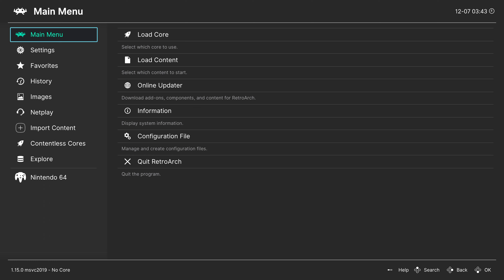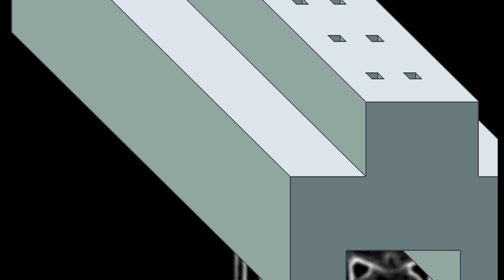Yume Nikki 16:9 Mod | Xbox Series X | RetroArch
Yume Nikki 16:9 Mod Test on RetroArch Via Xbox dev mode

Yume Nikki is a 2004 adventure game created by pseudonymous Japanese developer Kikiyama. The player controls a girl named Madotsuki and explores her dreams, collecting 24 effects that change her appearance and equipment